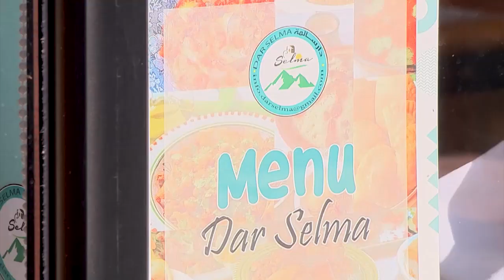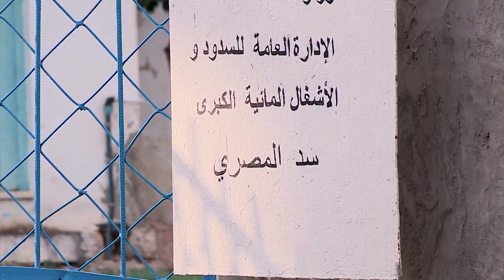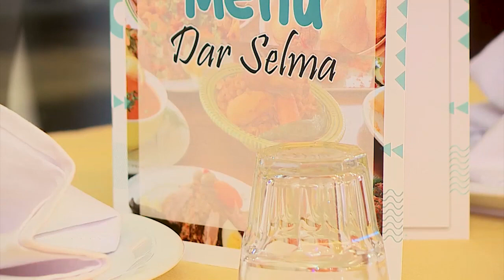خلينا ماتينال : افتتاح مطعم دار سالمة ببوعرقوب ..اكتشفوا التفاصيل في هذا الفيديو